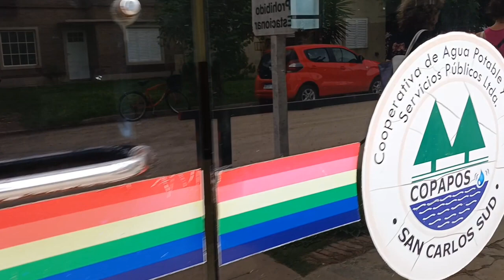San Carlos Sud ya recibe el agua proveniente del Acueducto